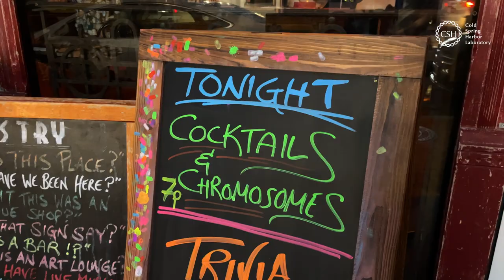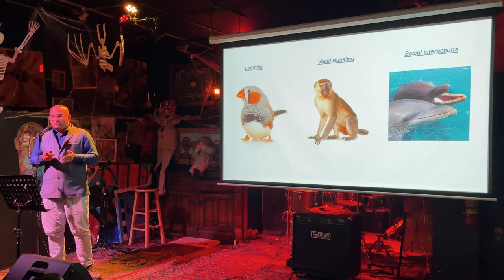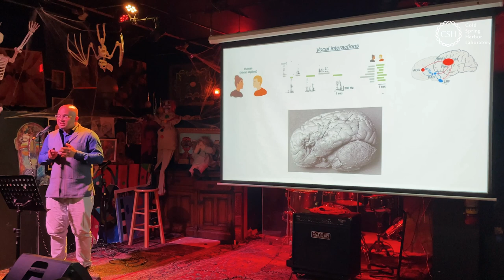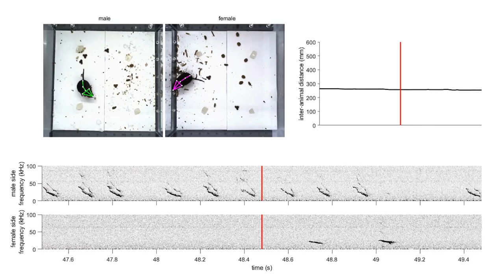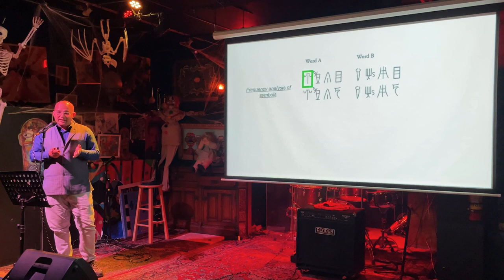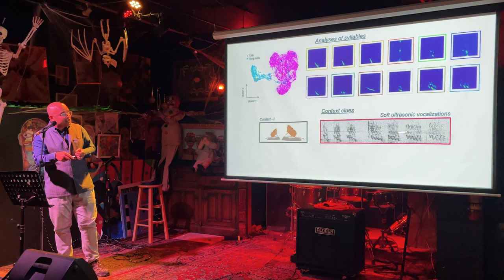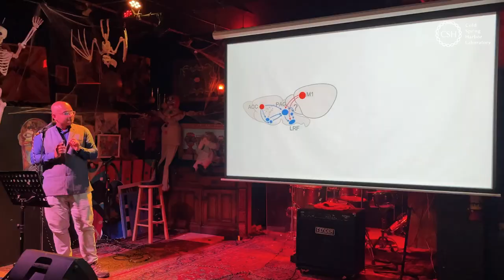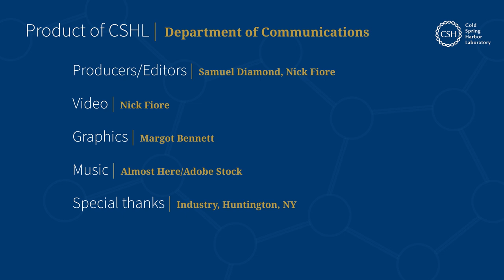Cocktails & Chromosomes: The mysterious songs of mice with CSHL’s Arkarup Banerjee, Ph.D.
Mysterious but polite! CSHL’s Arkarup Banerjee breaks down the animals’ call-and-response routine in our latest talk at Industry in Huntington, NY.